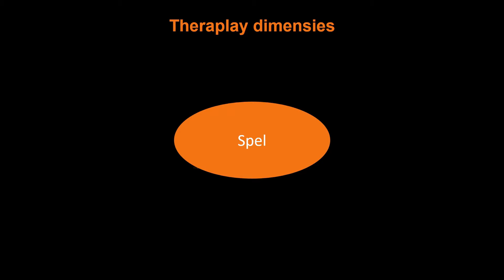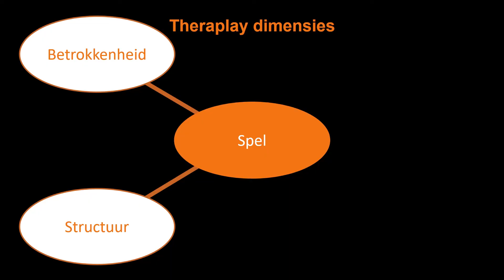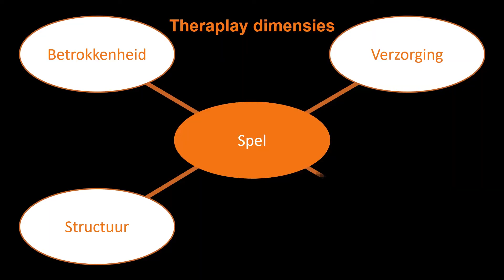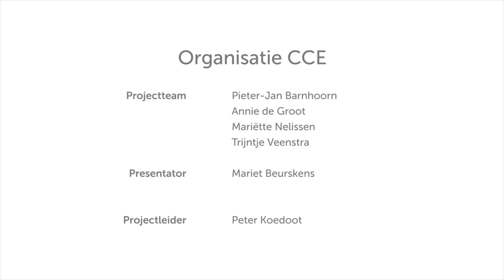Hechten met Theraplay - CCE Podium - 22 juni 2017 - Marja Appel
Kinderen die uit huis geplaatst worden en terecht komen in pleeggezinnen of een residentiële groep, zijn onthecht van hun primaire opvoeders. Een veilige verzorger is nodig, met wie ze zich kunnen verbinden. Theraplay biedt concrete handvatten om de relatie met het kind te versterken en hechting…